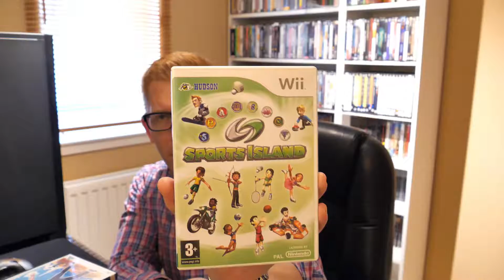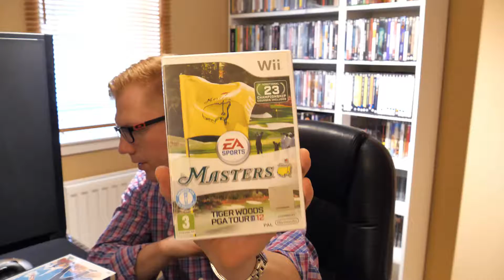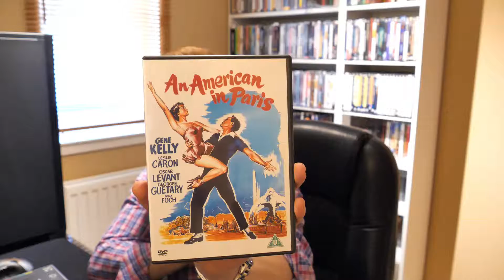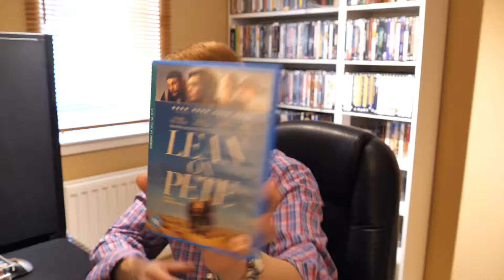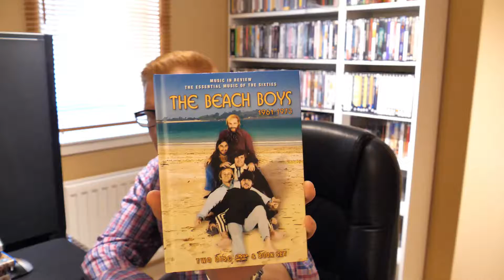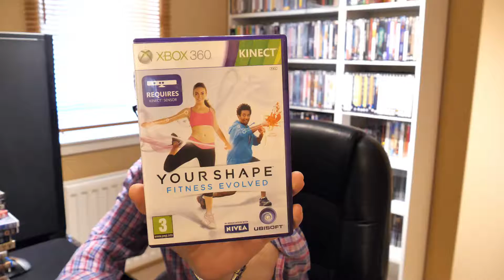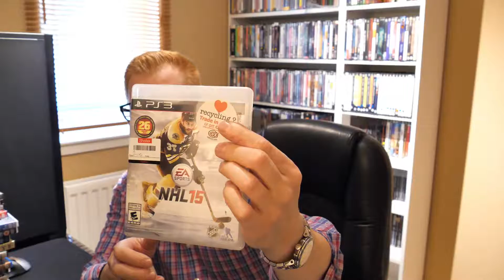Episode Eight - Channel Update, Sunday Chores & Game Pickups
Some ideas for the channel, a little Sunday update and more game pickups.